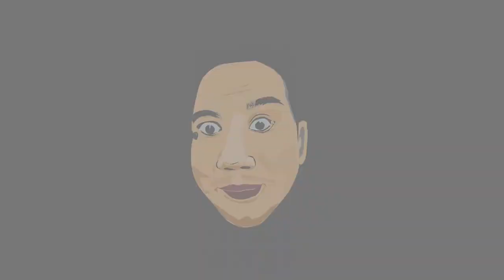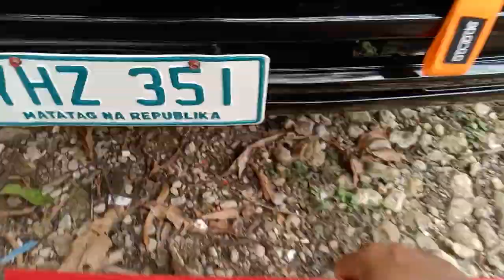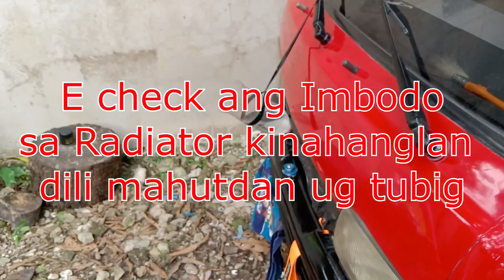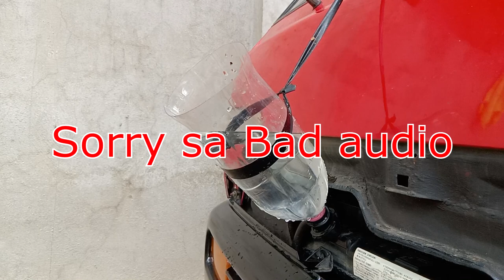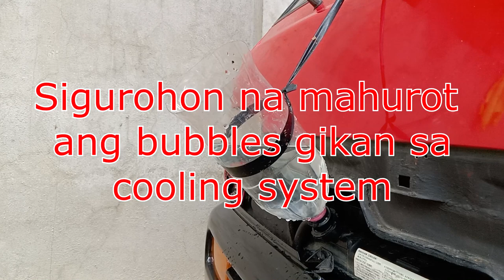Multicab Suzuki F6a Back engine DIY FLUSHING BLEEDING Cooling System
GUYS HINDI PO AKO PRO MECHANICS O MARAMING ALAM SA LAHAT NG BAGAY ANG MGA VLOG KO LANG PO AY BASI LAMANG PO SA AKING NALALAMAN PERSONAL AT MGA IDEA NA NAPAPANUOD KO LANG DIN DITO SA YOUTUBE